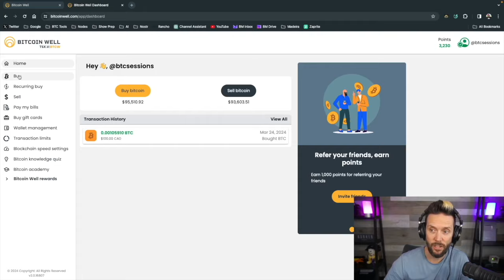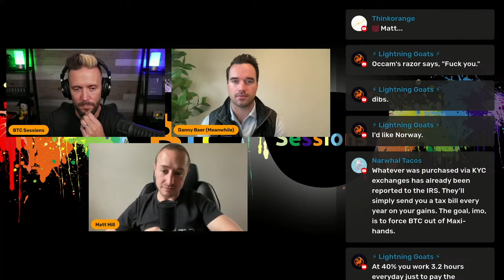US To Tax Unrealised Gains?!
Matt discusses how the government doesn’t fund itself from taxation, nor do international banks like the IMF. So, why do they tax us? Matt explains the psychology and manipulation behind this practice, revealing the hidden motives. He also considers the possibility of the US government to introduce an unrealized capital gains tax and its future implications.